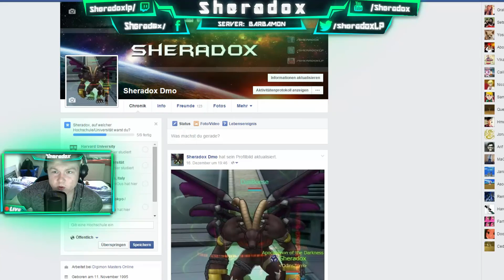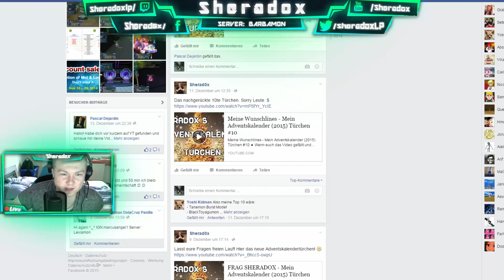Facebook & Twitter - Mein Adventskalender (2015) Türchen #18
► TS³ Server: PlaySheradox.nitrado.net